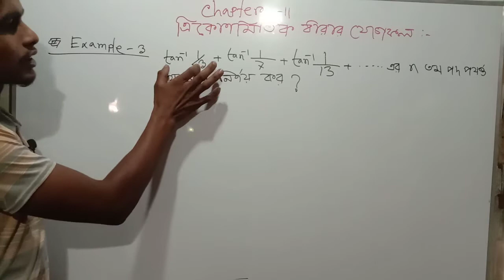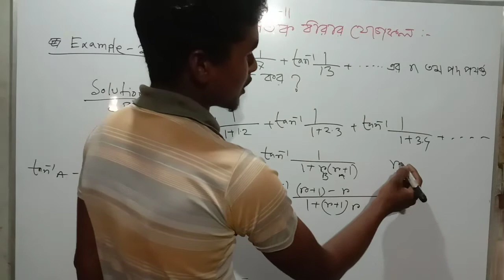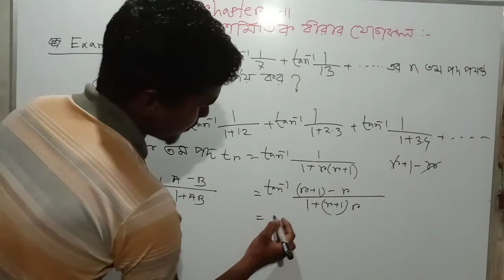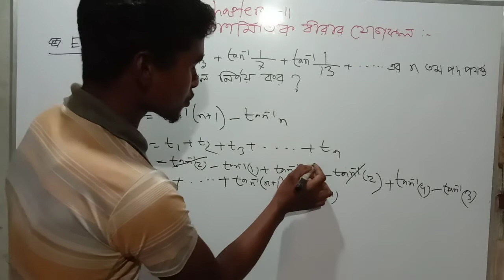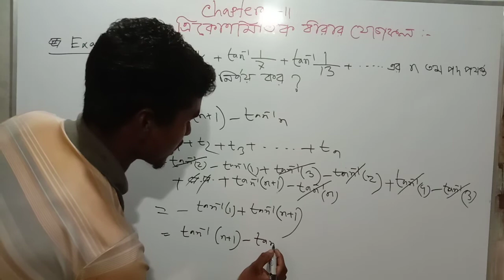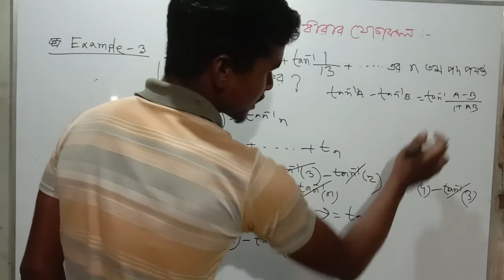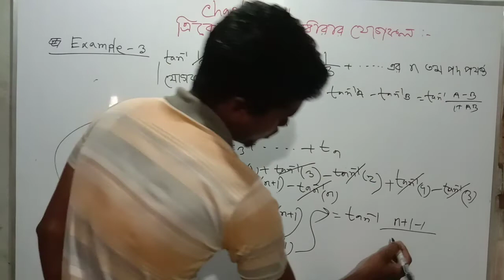Fundamental of mathematics | Summation of trigonometric series bangla -3|ত্রিকোনমিতিক ধারার যোগফল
এটা যাদের জন্য |জাতীয় বিশ্ববিদ্যালয়|
১| অনার্স ১ম বর্ষ (গনিত) - মেজর
২| অনার্স ১ম বর্ষ (রসায়ন)  - ননমেজর
৩| অনার্স ১ম বর্ষ (পদার্থ) - ননমেজর
৪ | বিএসসি পাস শিক্ষার্থীদের জন্য।
 নিচের লিংকে ক্লিক করে পূর্বের টিউটোরিয়াল গুলো দেখে নিতে পারেন